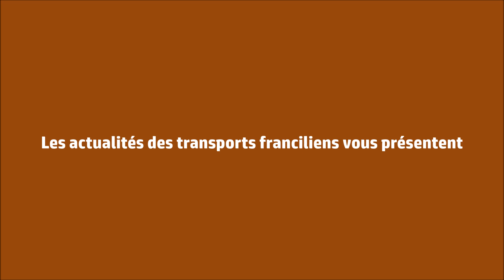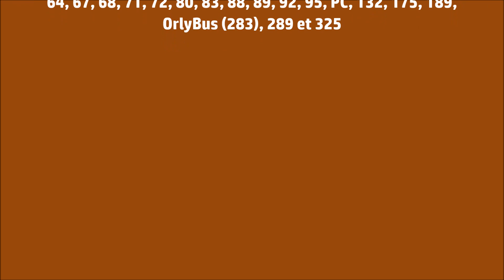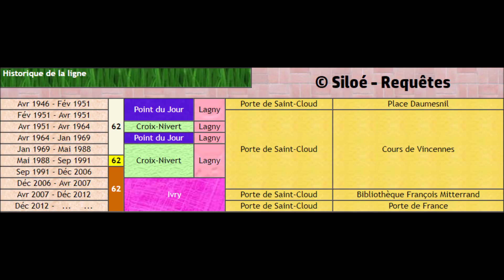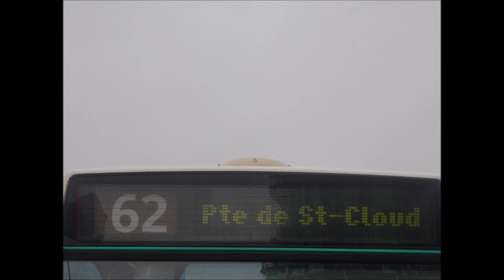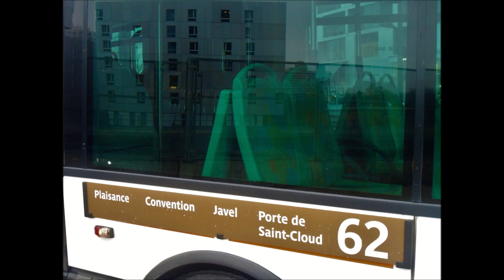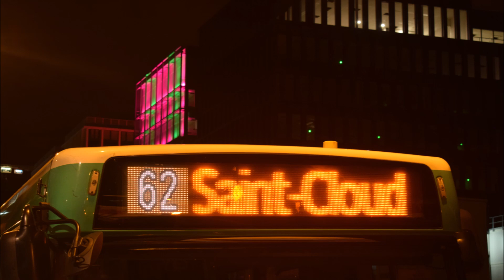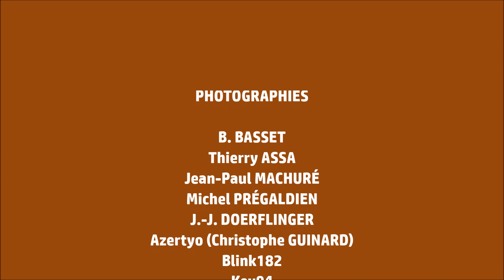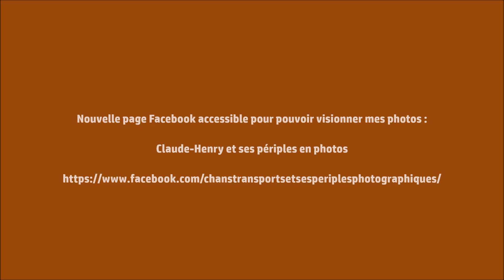La ligne de bus RATP 62 (Quais de Seine - Ivry) : Porte de Saint-Cloud - Porte de France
Je vous souhaite une bonne année 2019 ! Par la même occasion, pour fêter l'arrivée de la nouvelle année, je vous propose une toute nouvelle vidéo tout droit sortie de mes ateliers informatiques retraçant l'histoire de la ligne de bus RATP 62, reliant la porte de Saint-Cloud à la porte de France. La ligne en question est remisée au centre-bus d'Ivry-sur-Seine et est exploitée avec des Citelis 18 SPEC et des IvecoBus UrbanWay 18 Hybride RATP-Stif.
Mais quelques fois, on fait face à des affectations totalement insolites sur la ligne 62.

Bon visionnage !